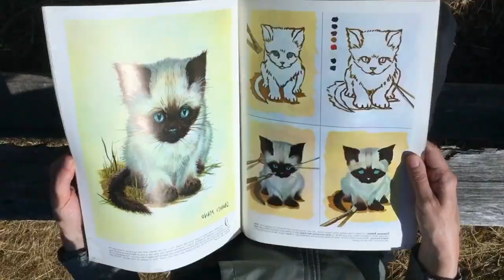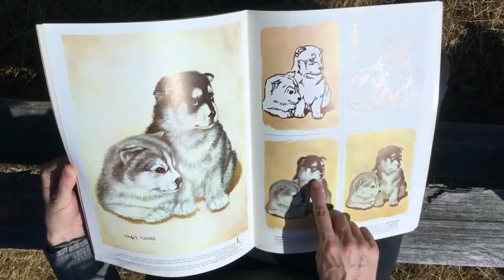Strawberry - Bubbles In A Pipeline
recorded on 8 track tape at Madame Wong's Montreal, 1999.

jonny king - drums
brian arsenault - bass
roger carter - wandering genie
scott garratt -guitar, synth
deirdre smith - voice